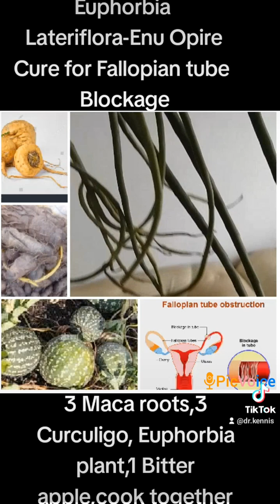cure for Fallopian tube Blockage... Ewe enu opire